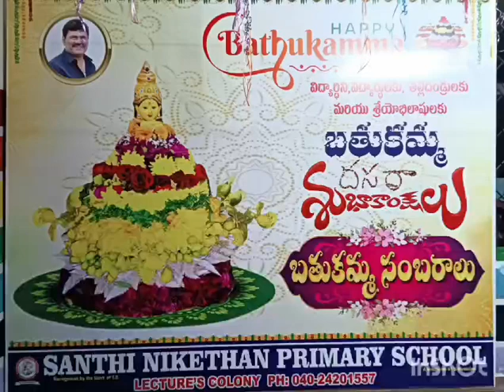🎉 Dussehra Celebrations by SNEI at LCP Branch | Festive Fun & Traditions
Experience the vibrant Dussehra celebrations hosted by SNEI at the LCP Branch! 🏹✨ From cultural performances to joyous festivities, immerse yourself in the spirit of victory and tradition. Watch as students and staff come together to celebrate the triumph of good over evil with dance, music, and festive decorations. Don’t miss this colorful event—hit the play button and enjoy the festivities!

🪔 Highlights of the Event:

Traditional dances and music 🎶
Dussehra puja and rituals 🏹🙏
Fun activities for everyone 🎉
Mesmerizing festive decor 🌸
United community spirit ❤️
🎊 Wishing you all a very Happy Dussehra!